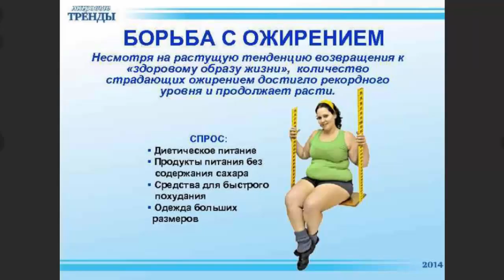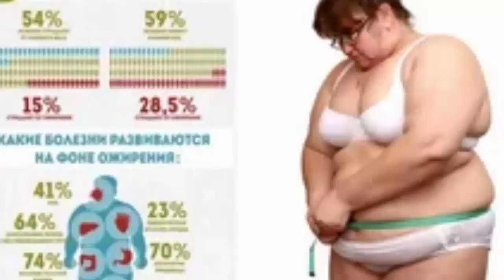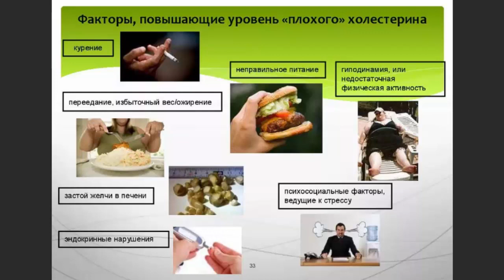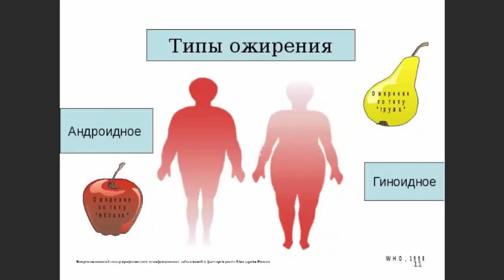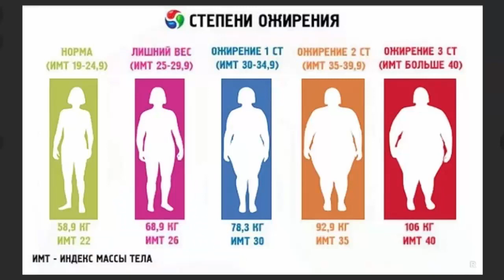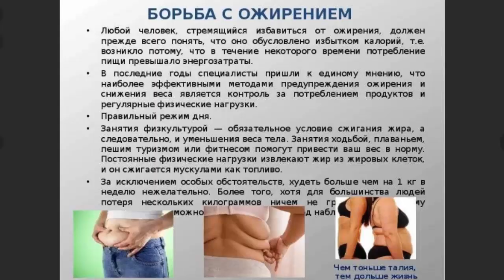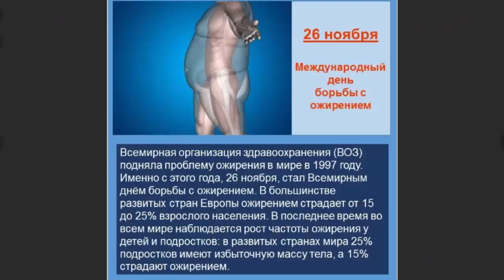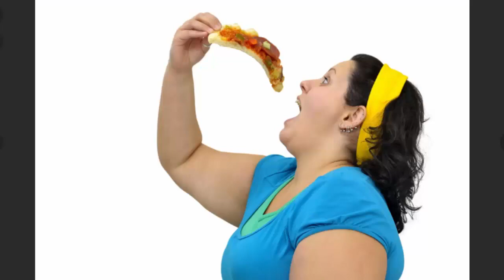С ожирением НННАДДДА что-то ДЕЛАТЬ!